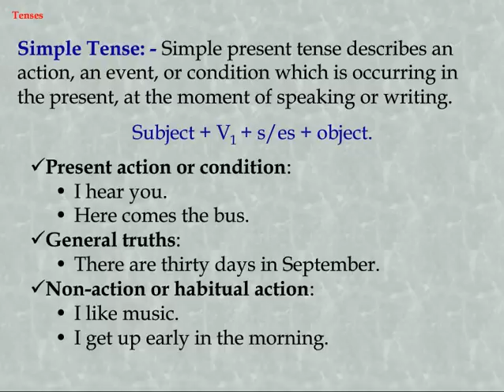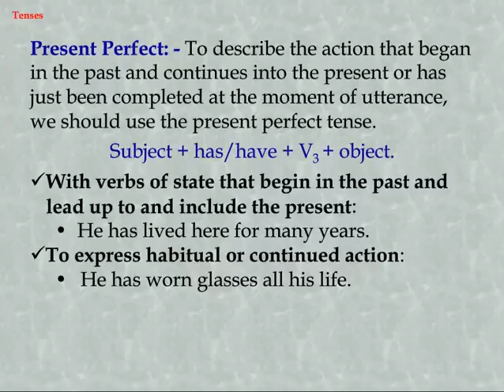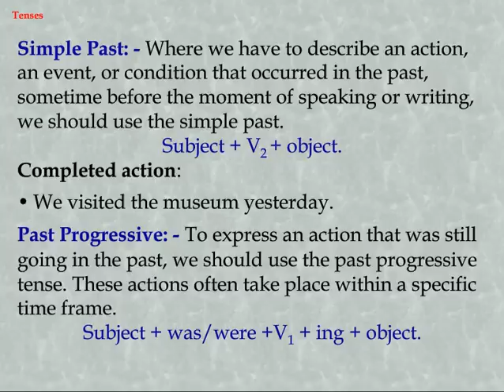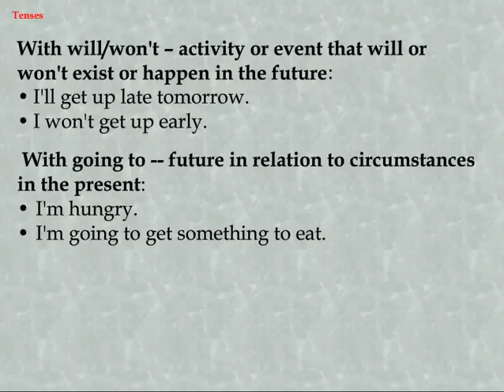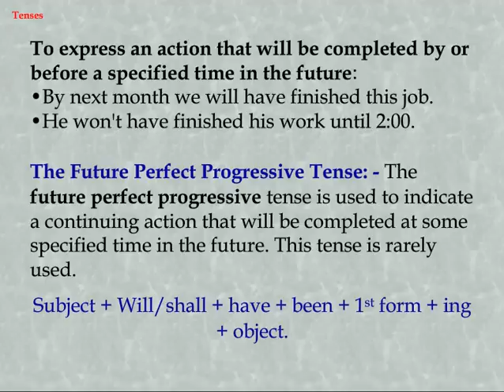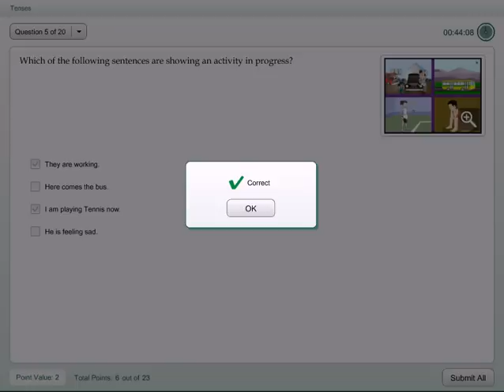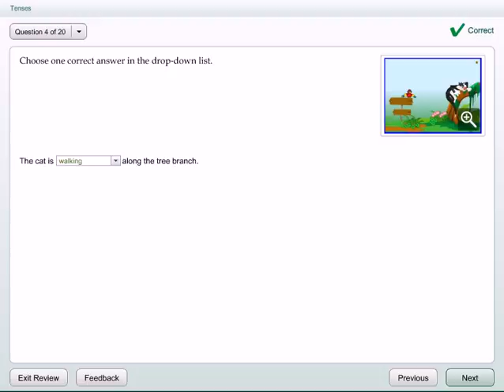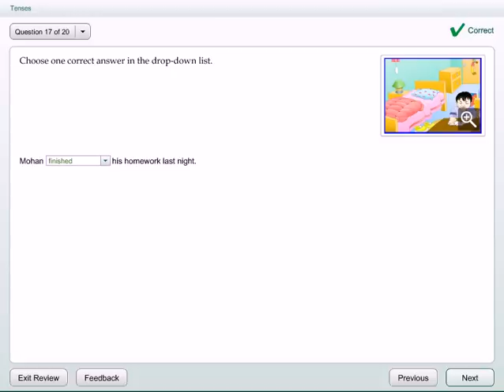English Tenses Tutorial | Class 7 English Grammar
Class 7 English Grammar - Learn English Tenses learning video tutorial for CBSE/NCERT 7th Class students.

Spread the word: Want to find Genee's elsewhere on the internet?

Share your ideas and help us get even better with your valuable suggestions and comments